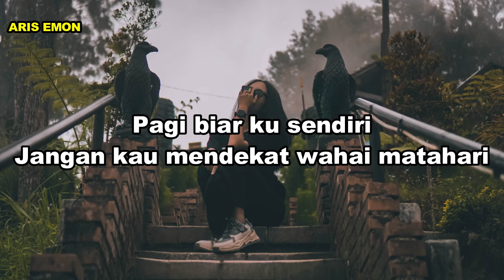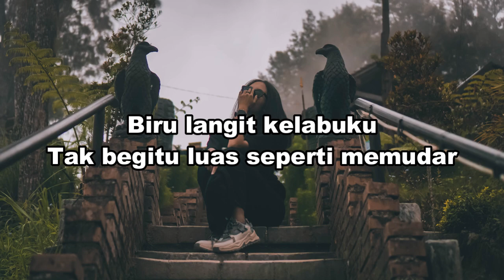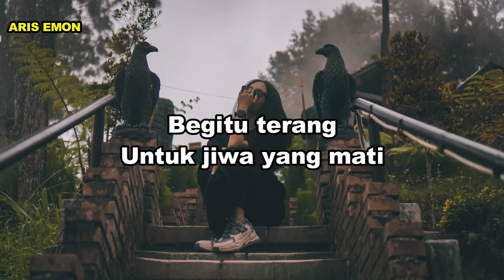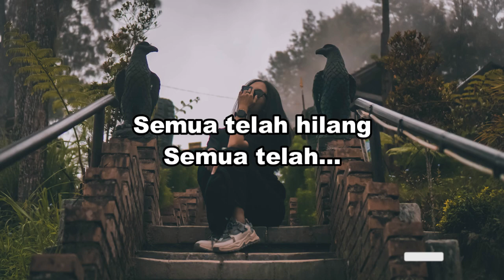HARI YANG CERAH ( NOAH ) LIRIK | COVER BY INDRA WAVE | MANTAB BANGET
Oke gess selamat datang di chanel aku, kali ini aku mau upload konten lirik lagu yang berjudul HARI YANG CERAH ( NOAH ) LIRIK | COVER BY INDRA WAVE | MANTAB BANGET cocok banget buat kalian yang suka lagu lagu yang sedang populer atau sekedar kepo sama lirik nadanya HARI YANG CERAH ( NOAH ) LIRIK | COVER BY INDRA WAVE | MANTAB BANGET
Jadi langsung aja kalian tonton videonya ya..

jangan lupa untuk support terus chanel ini ya gess & kalian juga bisa request di kolom komentar, untuk lagu yg mau aku bikinin lirik videonya..